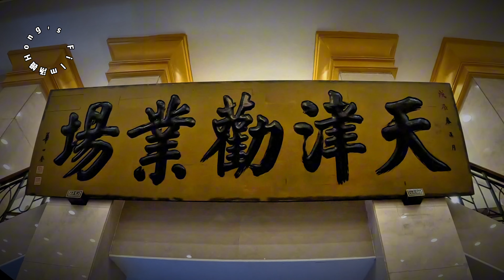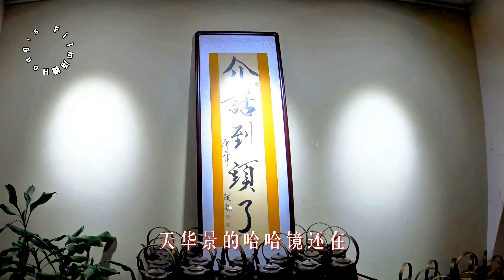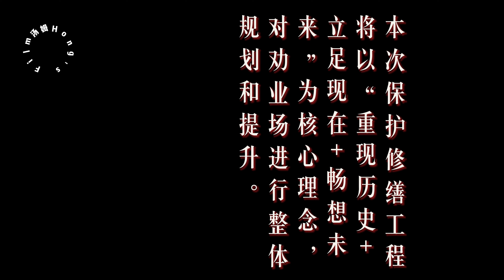天津劝业场建于1928年，关门之前我去了一次Tianjin Quanyechang was built in 1928. I went there once before it closed.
天津劝业场大楼已经矗立了九十六年，
位于前法租界
是民国年间，中国北方最大的mall，
是天津的城市地标，
人们叫它：“天津之眼”。
The Tianjin Quanyechang Building has stood for 96 years.
Located in the former French Concession, it was the largest mall in northern China during the Republic of China.
It is the city landmark of Tianjin.
People call it the "Eye of Tianjin".